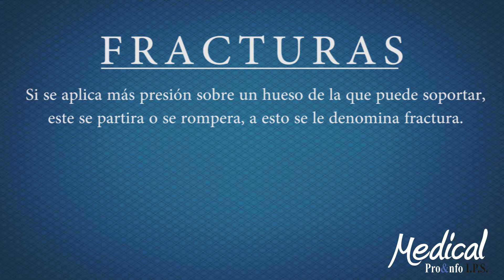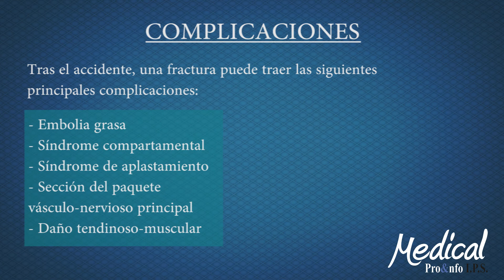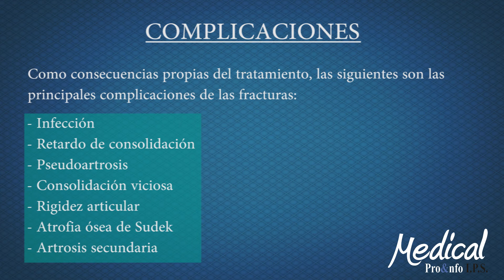Tipos de Fracturas (Clínica Medica SAS)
Una fractura es la pérdida de continuidad normal de la sustancia ósea o cartilaginosa, a consecuencia de golpes, fuerzas o tracciones cuyas intensidades superen la elasticidad del hueso. El término es extensivo para todo tipo de roturas de los huesos, desde aquellas en que el hueso se destruye amplia y evidentemente, hasta aquellas lesiones muy pequeñas e incluso microscópicas.